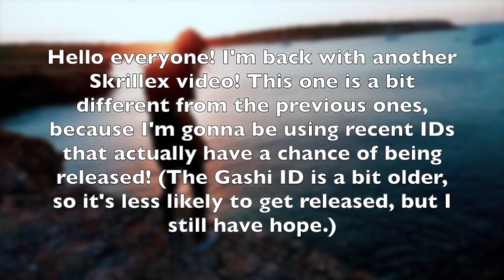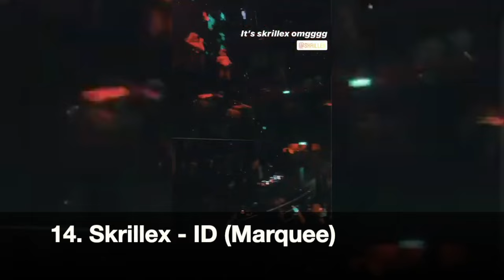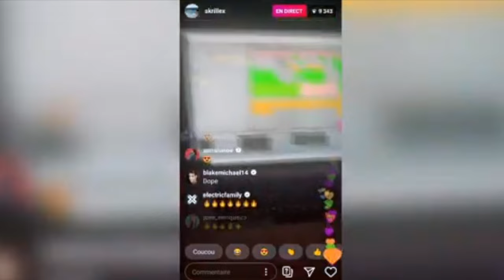15 More Unreleased Skrillex Songs (NEW ALBUM)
There are tons more, but if I did them all, we’d probably be here forever. I’m sure a good percentage of these will be on the albums.
Timecodes:
00:00 Skrillex & Ekali - Bust Dag (Intro)
00:36 15. Skrillex - ID (Sirteen)
01:52 14. Skrillex - ID (Marquee)
02:40 13. Skrillex & Space Laces - ID
03:17 12. Space Laces - Slice N Dice (Skrillex Edit)
04:29 11. Skrillex & Gashi - ID (Spitfire)
05:04 10. Skrillex & Virtual Riot - ID (Second Sky)
05:36 EPILEPSY WARNING 9. Skrillex - ID (Pull Up Don)
06:08 8. Skrillex & Starrah - ID (El Dorado)
06:33 7. Skrillex & Hikaru Utada - Face My Fears (Skrillex & Virtual Riot Remix)
08:08 6. Skrillex & Softest Hard - ID
08:42 5. Supersonic (RELEASED, OUT NOW)
09:33 4. Skrillex & Swae Lee(?) - ID (Say That You Love Me)
09:56 3. Skrillex & Missy Elliott - ID
10:20 2. Skrillex - Real Drag
11:00 1. Skrillex & Ekali - Bust Dag